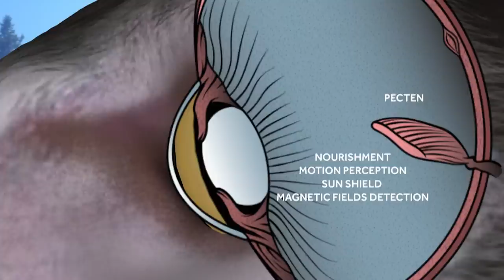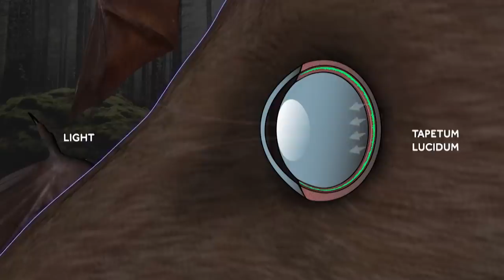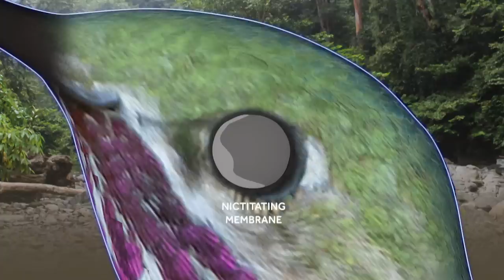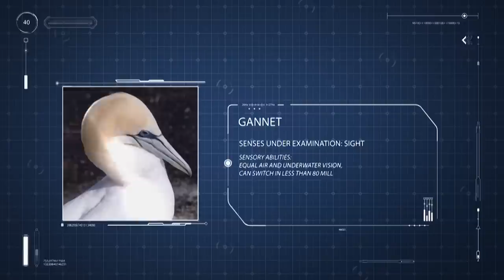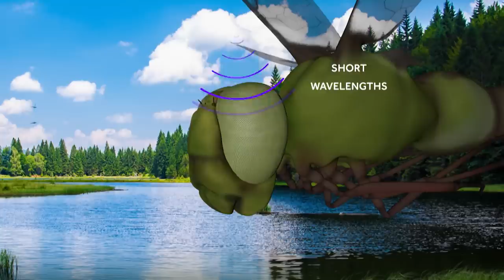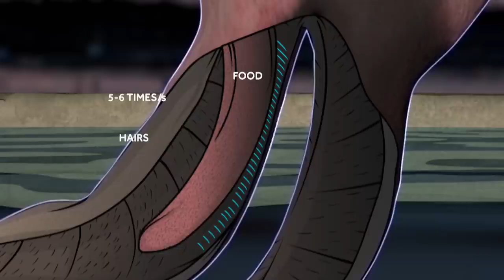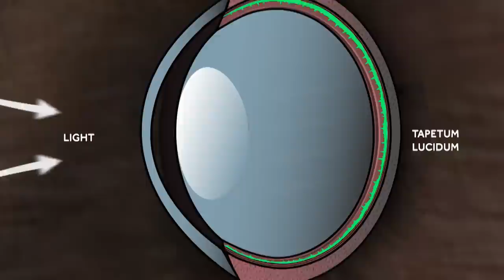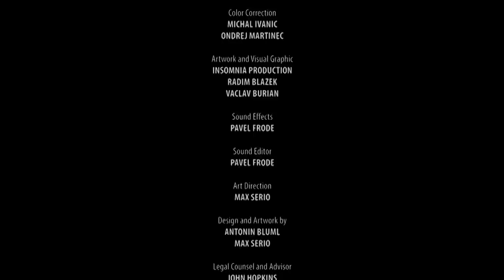Who Is The Deadliest Creature Of The Sky? | Animal Special Forces | Real Wild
From eagles with razor-sharp vision to monarch butterflies on epic migrations, discover the remarkable abilities of these airborne experts. Watch now to witness nature's elite in action!